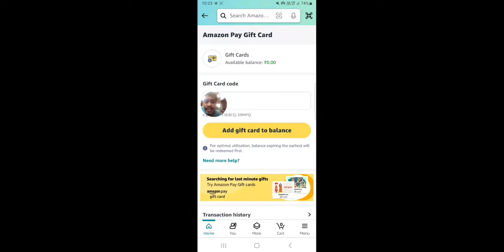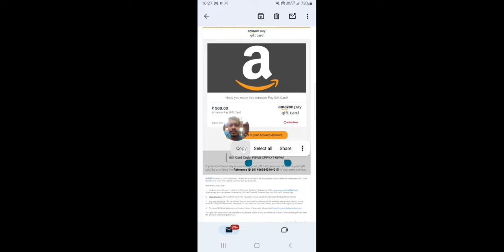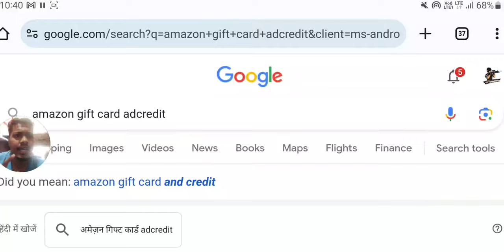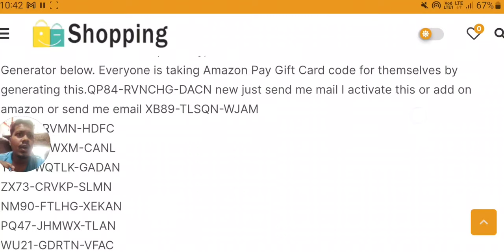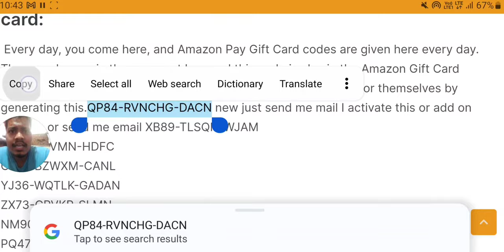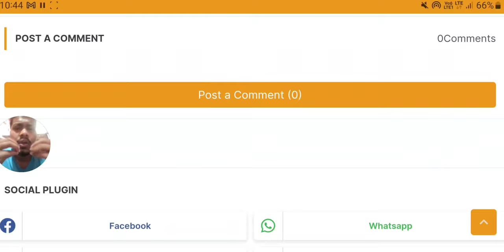₹1000 Free Amazon gift card: How To Get Amazon gift card,free Amazon gift card 2024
The important things is how to get Amazon gift card code or how to get Amazon gift card codes or how to use Amazon gift card codes? To know the answers to have to watch the video Amazon gift card Codes: How To Get Amazon gift card Codes, Amazon gift card Codes 2024 till end. Get a huge benefit on their online during Amazon sale 2024 with the help of free Amazon gift card code 2024. Amazon sale 2024 brings the most popular online marketplace in India along with latest Amazon gift card code 2024.

This video is also for Amazon gift card code 2024 hindi. Amazon sale comes for each and every product at huge discounted price with Amazon gift card codes. Best Amazon gift card code will give you discount percentage up to 70-80%. Remember Amazon upcoming sale date is from 15 & 16th July. Amazon gift card code 2024 and free Amazon gift card codes is the best way to shop on amazaon to avail huge discount. Want to know more about Amazon gift card Codes: How To Get Amazon gift card Codes | Amazon gift card Codes. Here is a glimpse of Amazon gift card code india with some prominent categories that are offered under the Amazon prime day sale india: Amazon gift card Codes on - Clothing and Accessories Buy dresses, Tops, T-shirts, Shirts, Jeans and Trousers and so on from top-notch brands such as Lifestyle, Vero Moda and more under outstanding Amazon offers. You can save up to good amount on your purchases in Amazon prime day sales.

Amazon gift card Codes on– Mobiles & Laptops During Amazon Sale on mobiles you can save up to good amount on your purchases. Other than the mobiles, user can buy accessories such as headphones, portable spreads, memory cards and other basics from Amazon upcoming sale 2024 india Amazon gift card Codes on- Beauty, Health, Grocery Everyday beauty products, whether you are a man or a woman, beauty products, you can enjoy huge discounts and keep your beauty needs satisfied.

 Amazon gift card Codes on – Car &  shopping for car accessories like bike covers, chain cleaners, shampoos, engine oil, lubricants and clutch etc. So, you can save up to good amount on your purchases during Amazon sale.